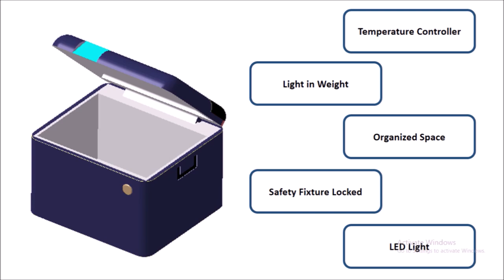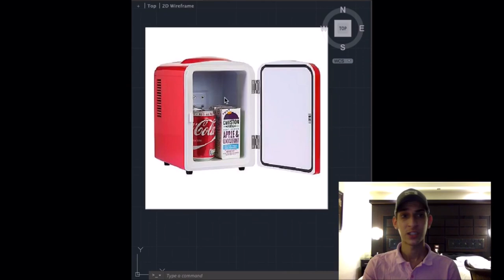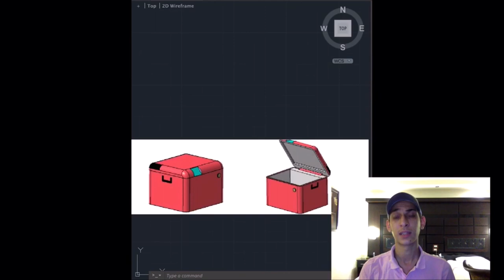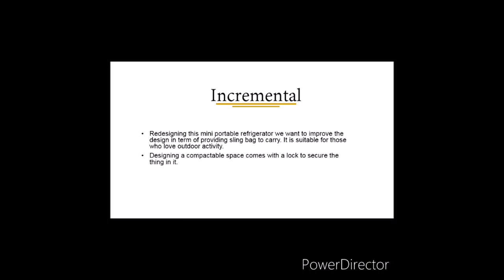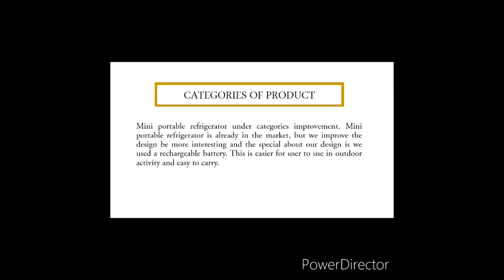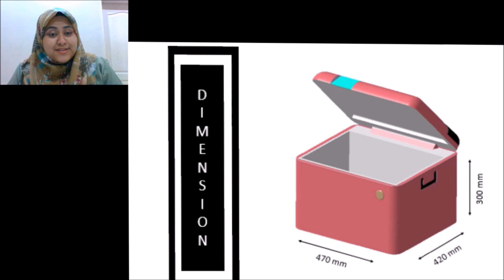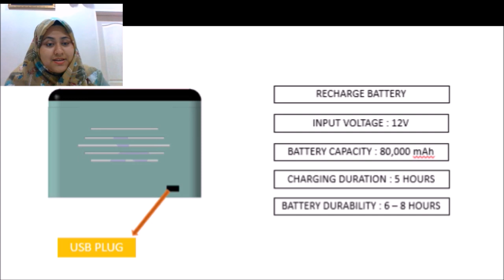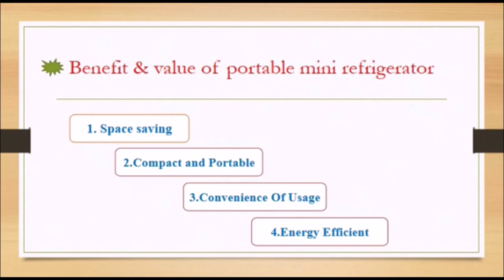MPU 3242 MINI PORTABLE REFRIGERATOR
A presentation about redesign new Mini Portable Refrigerator for innovation management group assignment in Universiti Kuala Lumpur, Malaysia-France Institute.